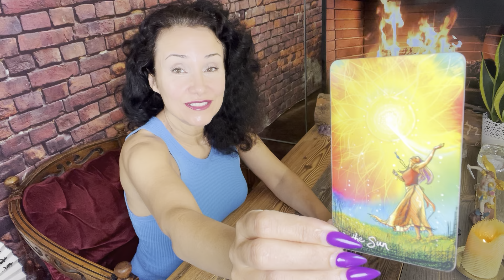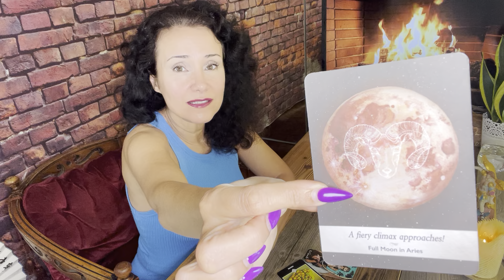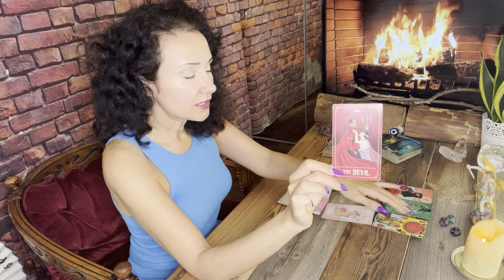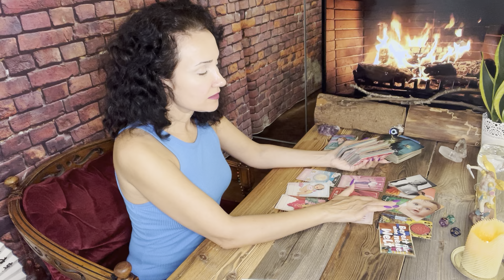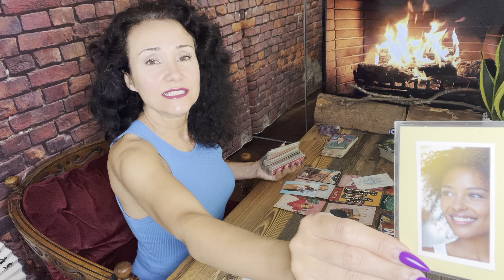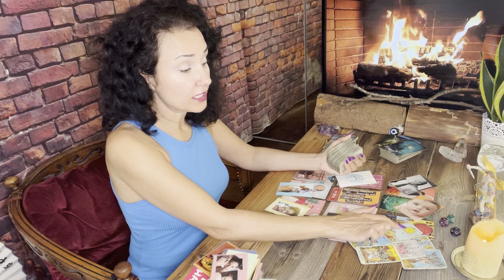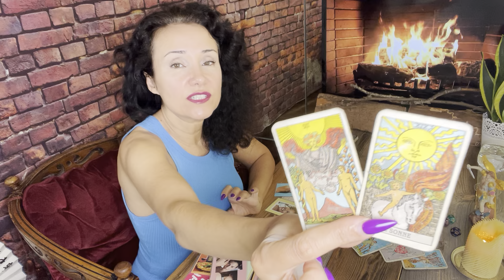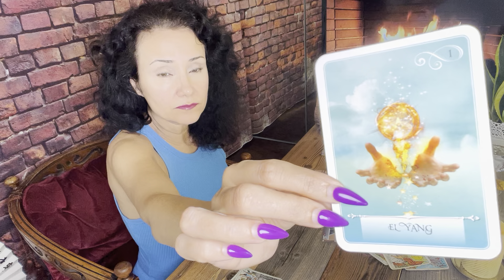Jungfrau ♍️ KW36 Die Familie vergrößert sich und du wirst es lieben. ❤️🍀